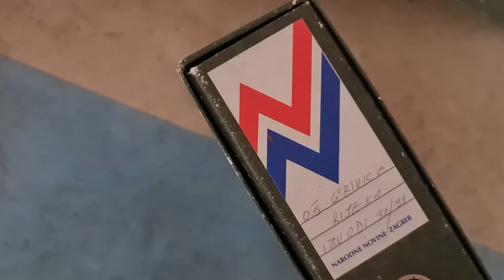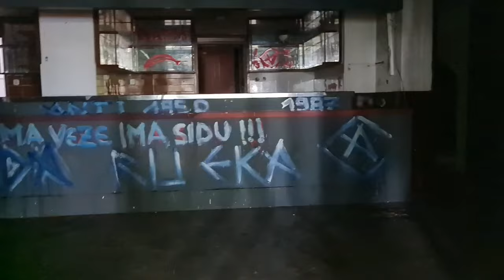Marijan Vejvoda ne vjeruje svojim očima!!Hotel ?????? Rijeka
Popodnevna šetnja našim gradom uvijek je mega zanimljiva. Zaključite sami.
Vejvoda je rođen iste godina kada se film "The Wizard od Oz" prikazao.

The song Over The Rainbow a ballad composed by Harold Arlen with lyrics by Yip Harburg.
It was written for the 1939 film “The Wizard of Oz” and was sung by actress Judy Garland in her starring role as Dorothy Gale.